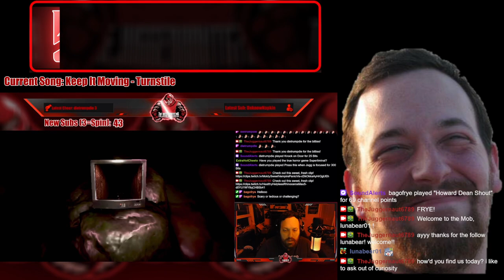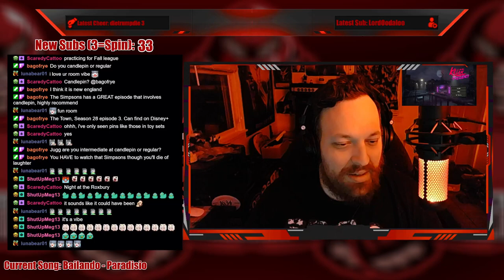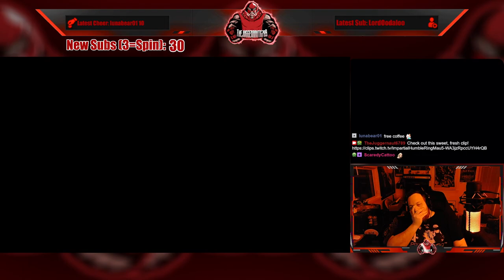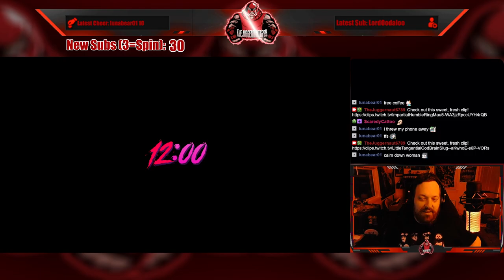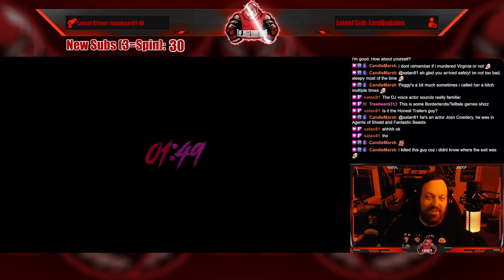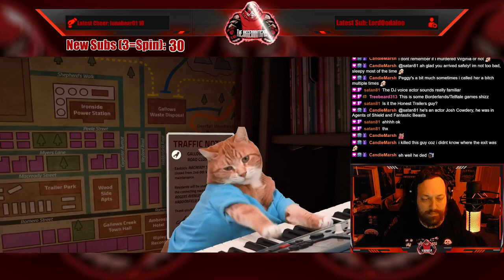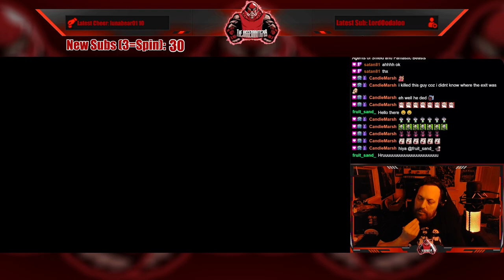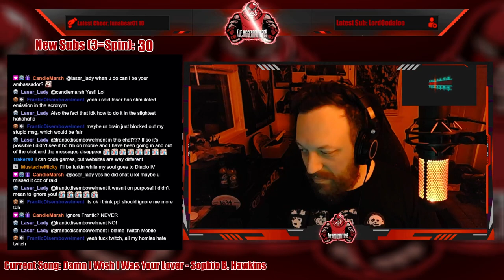Full Stream - June 26, 2023 - (Killer Frequency)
Recording from June 26, 2023 over on Twitch. Jugg plays KillerFrequency thanks to RankOne!

Intro/Clips - 00:00
Just Chatting - 09:37
Wheel Spin (Hotsauce!) - 18:13
Amnesia: The Bunker - 31:06
Outro/Raid - 03:50:11